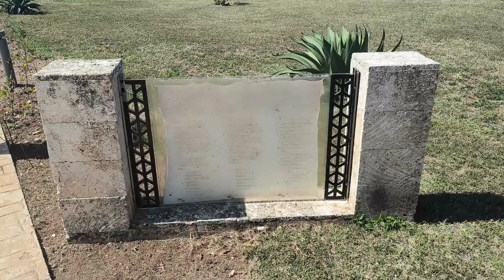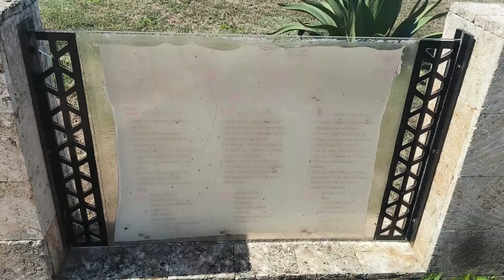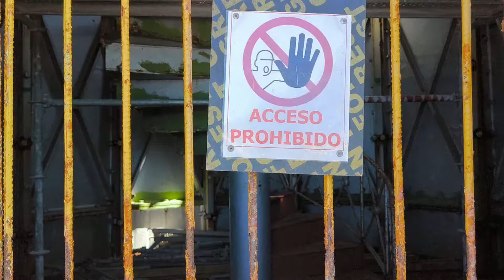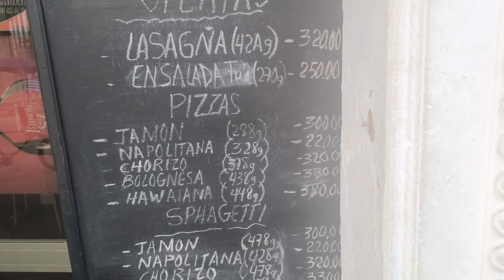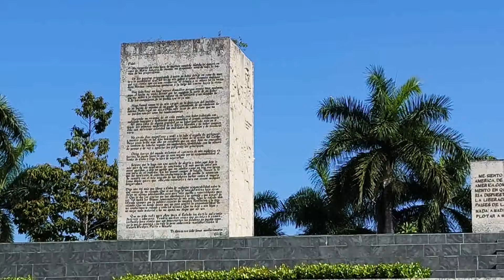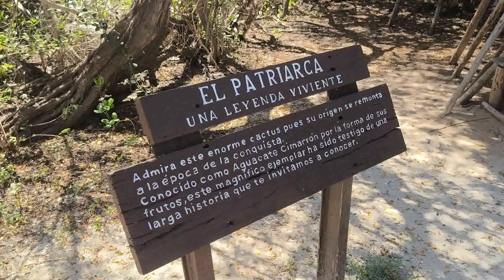Куба 2024. Дикарями на пляжах Кайя-Коко и Варадеро.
Часть 6.
Ссылка на плей-лист Куба 2024 :
0:00 Начало
0:04 Дорога в Моа
0:42 Никелевый комбинат
1:35 Экологическая катастрофа в Моа
2:08 Заправка в Ольгин
2:27 Гуляем по центру Ольгина
2:59 Рынок сувениров
3:25 Кафе в Ольгин
3:48 Лучшая каса в Moron
5:22 Едем по косе в Кайя-Коко
6:50 Отель Кемпински
8:48 Пляж в Кайя-Гилермо
11:53 Заброшенный аэропорт Кайя-Коко
12:27 Кемпинг в Кайя-Коко
13:40 Кайя-Перидон
15:29 Вернулись на касу в Морон
16:01 Кушаем в пиццерии Dinos
17:57 Заправка в Санту Спиритус
18:46 Hotel America в Санта Клара
19:26 Платные девушки возле отеля
19:58 Бар на крыше отеля Санта Клара Либре
21:02 Ужин в Санта Клара
21:43 Завтрак в отеле
22:07 Монумент Че Геваре
22:40 Заправка
23:03 Въезжаем в Варадеро
26:42 "Дикий" пляж
28:11 Самый большой кактус на Земле
29:40 Еще один пляж
30:23 Пляж возле отеля Melia Las Antillas
31:48 Первый раз купаюсь на Кубе
33:18 Вид на отель Melia Las Antillas из-за забора
34:25 Mirador Puente de Bacunayagua
35:12 Сдаем машину в CubaCar